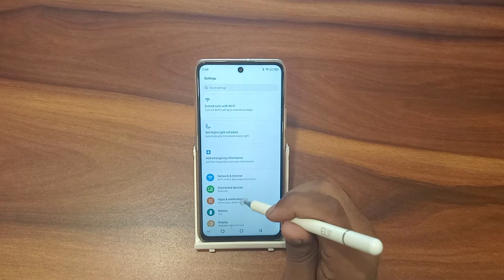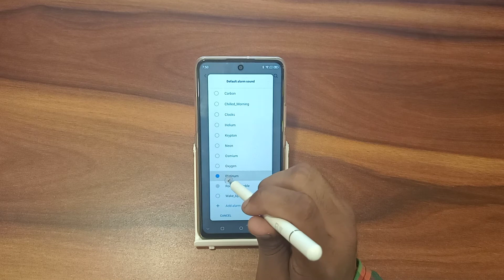How to set alarm ringtone In Nokia XR20, alarm ringtone set kaise kare